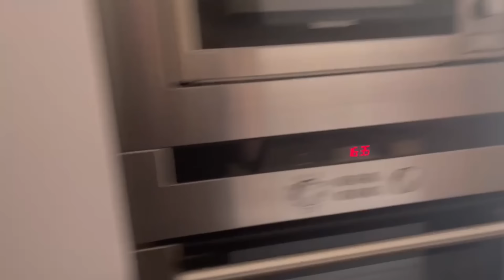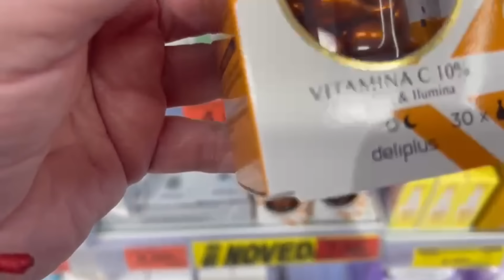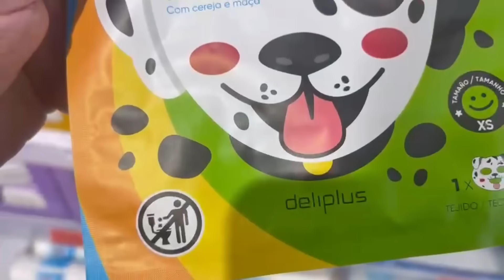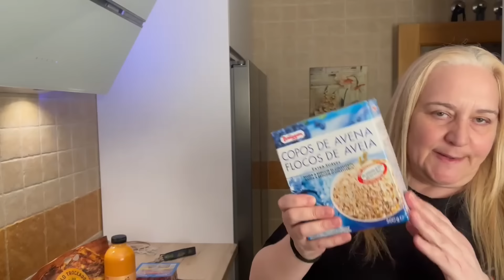SERÁ EL ULTIMO VIDEO EN TOLEDO?